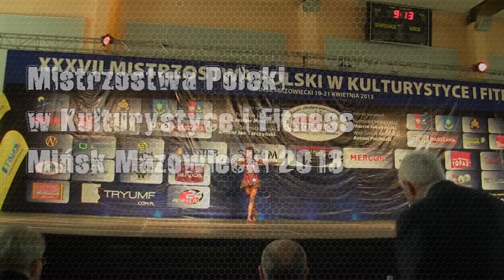MP w Kulturystyce i Fitness 2013 - Fitness kobiet + finał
Zapraszamy na wideo-relację z Mistrzostw Polski Kobiet, Mężczyzn i Par w Kulturystyce, Fitness i Kulturystyce Klasycznej i Bikini, Mińsk Mazowiecki 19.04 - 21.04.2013.

XXIX Ogólnopolskie Zawody w Kulturystyce i Fitness które odbyły się w Słupsku.